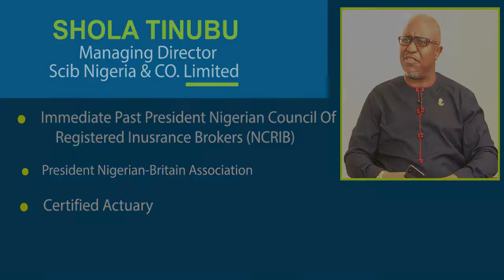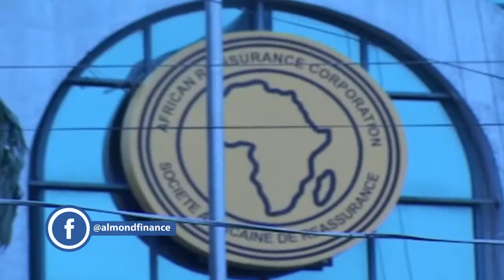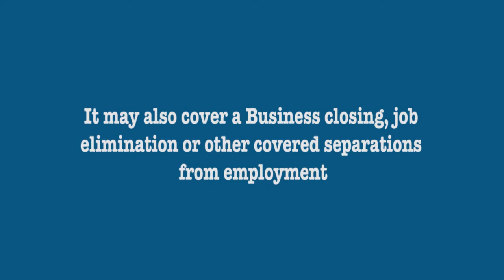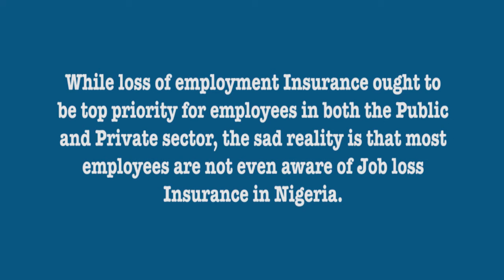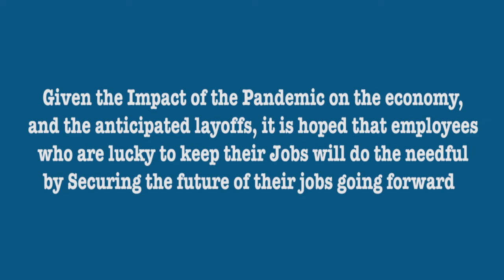IMPACT OF COVID-19 PANDEMIC LOSSES ON THE INSURANCE INDUSTRY PART 2.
LOSS OF EMPLOYMENT INSURANCE.